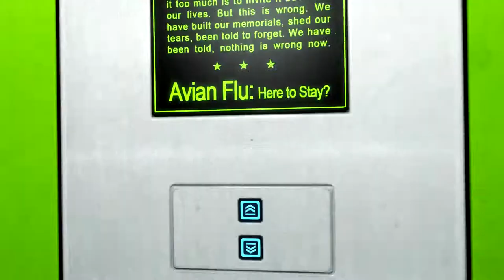British Thunder Plays: Mirror's Edge [Part 2]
This game is picky, oh so very picky. But I enjoy it so much that I don't mind repeating the same jump or obstacle 5-10 times. Also, I get lost. Not that that's terribly hard to do, but it happens. This episode has elegant cutscenes, action, running, jumping, sliding, and more! So sit back and enjoy the show with your host, British Thunder.

Also, I have no idea why there isn't a thumbnail for this video.